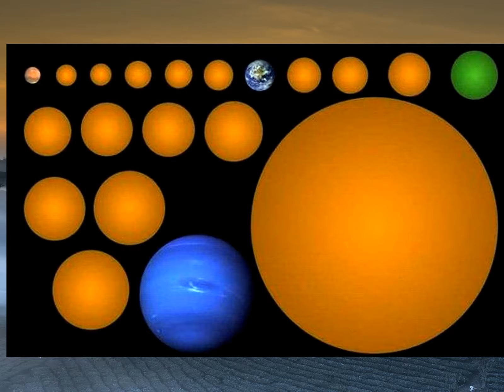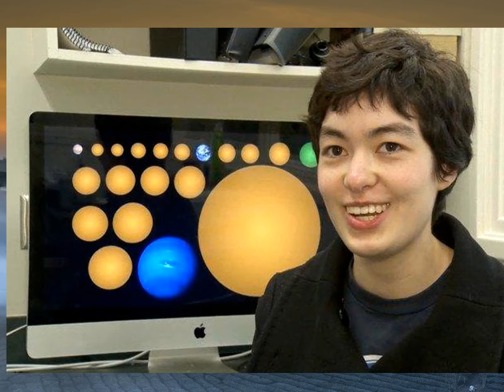17 ngoại hành tinh mới vừa được phát hiện bởi một nữ sinh 25 tuổia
Siêu sale Sen Đỏ dành cho bạn Đăng kí kênh xem tin tức mới nhất Để có những phát hiện trên, nữ sinh này đã sử dụng dữ liệu vũ trụ công khai được cung cấp bởi NASA (Cơ quan Hàng không và Vũ trụ Hoa Kỳ).Mới đây, Michelle Kunimoto (25 tuổi), nữ sinh trường ĐH British Columbia, Canada đã phát hiện 17 ngoại hành tinh mới, trong đó, một hành tinh có kích thước tương tự trái đất
Được biết, phát hiện này được công bố trong luận văn Tiến Sĩ của Kunimoto.Để có thể làm được những điều trên, cô đã sử dụng dữ liệu vũ trụ công khai được cung cấp bởi NASA (Cơ quan Hàng không và Vũ trụ Hoa Kỳ)
“Đây là một khám phá lớn
Tôi rất hào hứng với khám phá này”, Kunimoto chia sẻ.Nói về hành tinh có kích thước tương đương trái đất do Kunimoto phát hiện, tờ New York Post cho biết nó được đặt tên là KIC-7340288 b
Hành tinh này to gấp 1,5 lần trái đất, nằm trong vùng có thể sinh sống, không phải dạng khí như các hành tinh khổng lồ khác trong Hệ Mặt Trời
IC-7340288 b quay quanh ngôi sao khác với quỹ đạo 0,444 đơn vị thiên văn, một năm dài 1442 ngày.Bên cạnh KIC-7340288 b, 16 hành tinh còn lại đa phần đều lớn hơn kích thước của trái đất nhiều lần, lớn nhất là gấp 8 lần hành tinh chúng ta đang sống.Phát hiện của Kunimoto đều nhận được nhiều lời khen ngợi từ những nhà khoa học khác
Tuy nhiên, để 17 ngoại hành tinh trên chính thức được thừa nhận và đặt tên, các nhà khoa học vẫn cần thêm thời gian để xác minh và bổ sung một vài thông tin.Đây không phải lần đầu tiên Kunimoto công bố phát hiện các hành tinh mới
Trong thời gian học đại học tại UBC, cô từng khám phá 4 hành tinh
Nữ nghiên cứu sinh dùng “phương pháp quá cảnh” để tìm kiếm hành tinh trong số 200.000 ngôi sao được quan sát trong sứ mệnh Kepler
Bên cạnh đó, cô cũng hợp tác với Henry Ngo, cựu sinh viên UBC, để có hình ảnh sắc nét về các ngôi sao làm tâm quỹ đạo của những hành tinh mới.